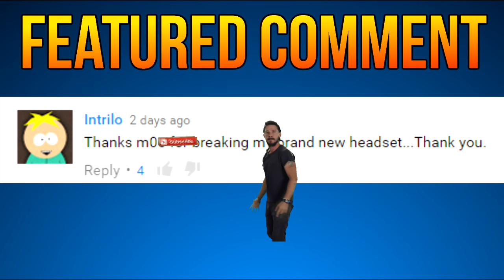CS:GO - mOE & LG (4 BRAZILIANS) FPL!!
To purchase HyperX Cloud II Headset

☻Video editor/channel co-founder: Twitter: @isaGON_